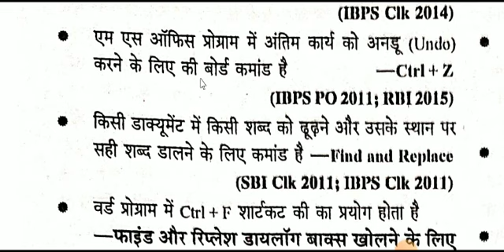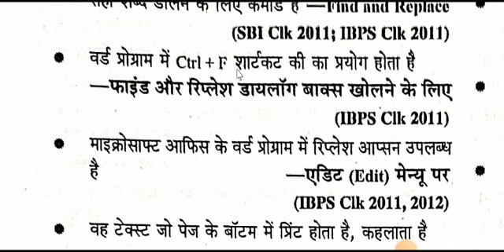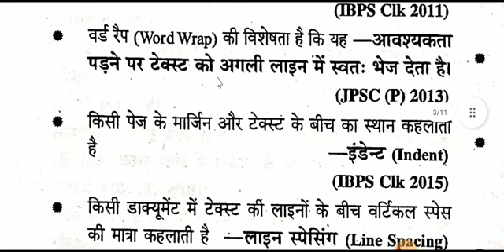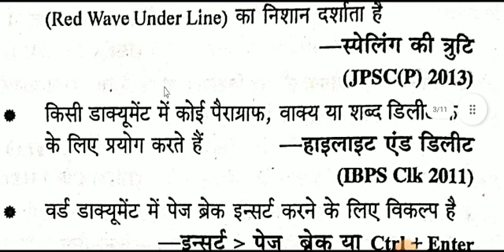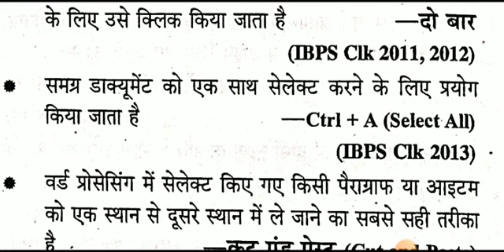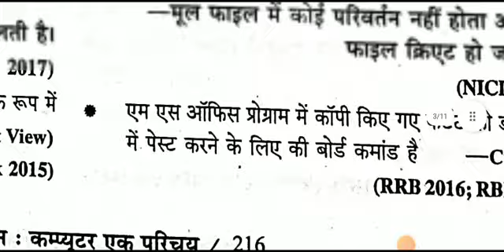🔥🔥🔥Computer GK Previous Years important for All Competitive Exam SSC SBI PO CLERK झारखंड सचिवालय2023